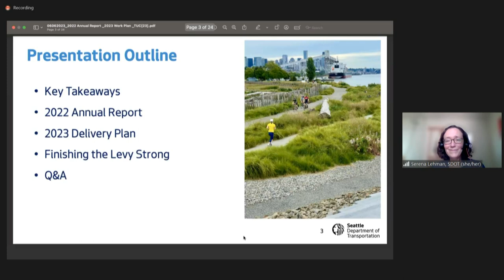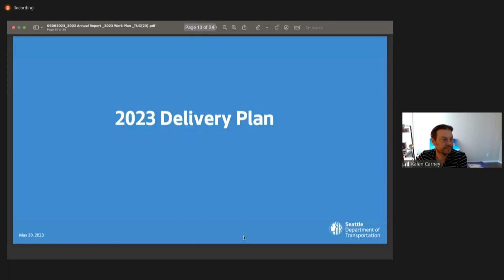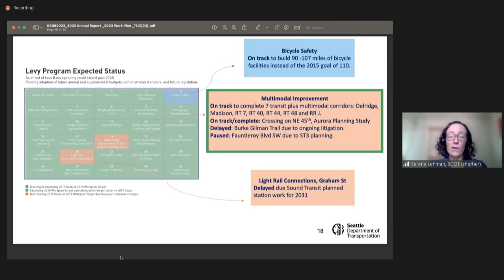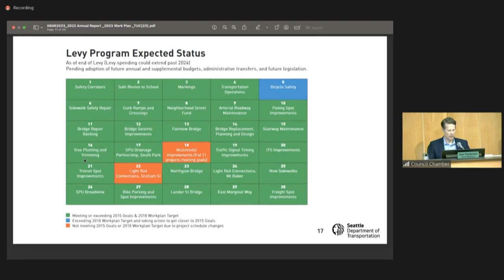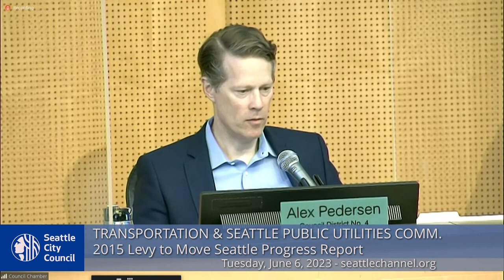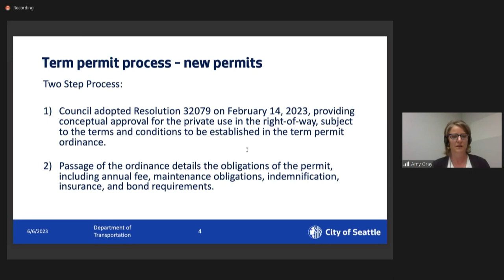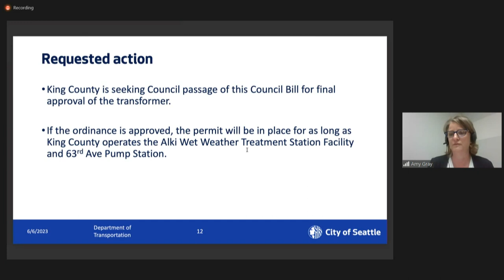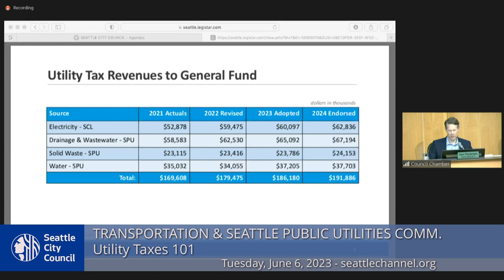Committee on Transportation and Seattle Public Utilities 6/6/22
Agenda: Call to Order; Approval of the Agenda; Public Comment; 2015 Levy to Move Seattle Progress Report; CB 120585: permission for a retaining wall at 63rd Ave SW.

0:00 Call to Order
2:54 2015 Levy to Move Seattle Progress Report
40:10 CB 120585: permission for a retaining wall at 63rd Ave SW
53:21 Utility Taxes 101